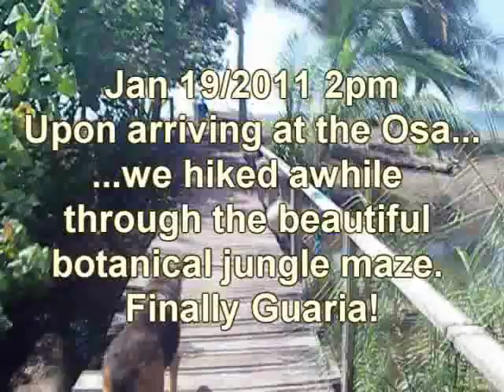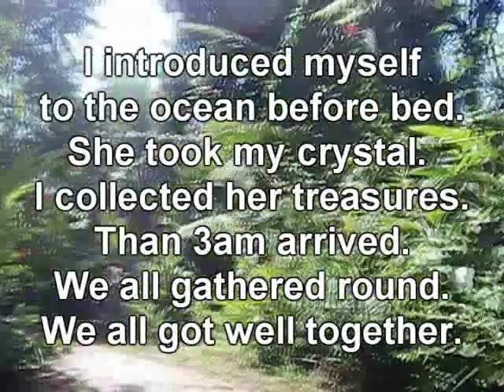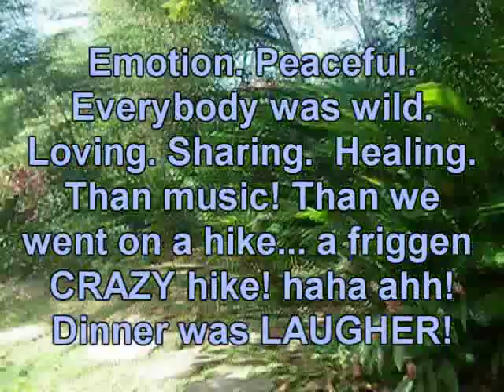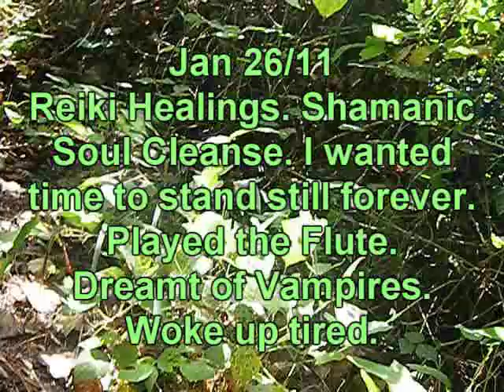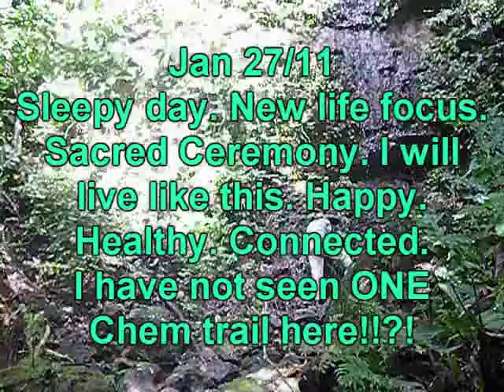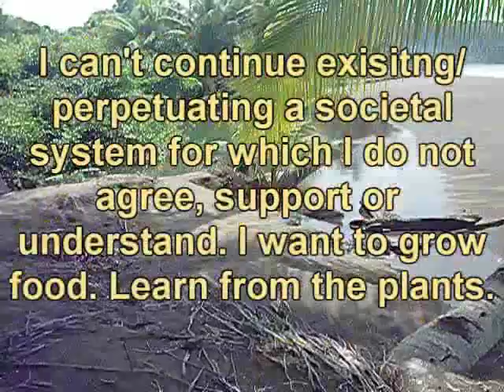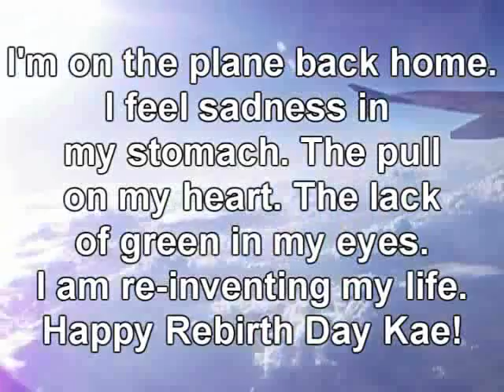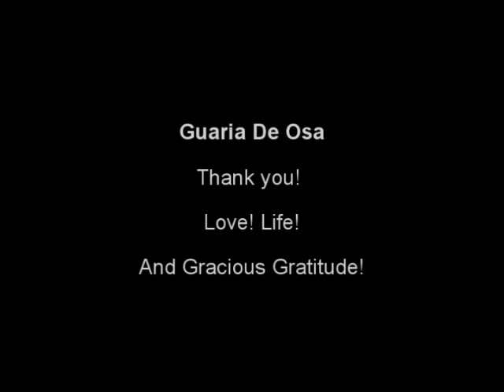Costa Rica Ocean Adventure (Costa Rica, Drake Bay, Osa Penninsula)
On January 19th, 2011, I embarked on a Medicinal Healing Adventure with Supers Sonic Souls and Vivaciously Vibrant Wildlife. This particular video captures my experience. Below you will find links to the rest of my fabulously fulfilling journey by the ocean and Beyond!

The Yajé Way

xoxox forever...
Rainbow Kae